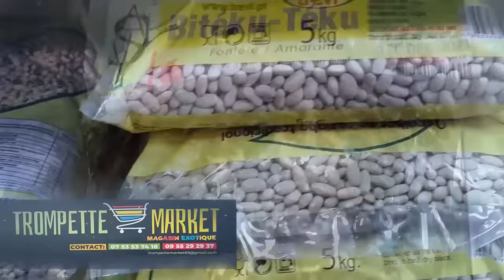WERRASON ça brûle avec ses Pairs de WENGE 4X4, FALLY LDLC & ARKEA un exploit de plus, FERRE festival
Pour être informé en temps Réel, il est strictement interdit de mettre nos vidéos sur vos chaines YouTube, pages Facebook & Instagram